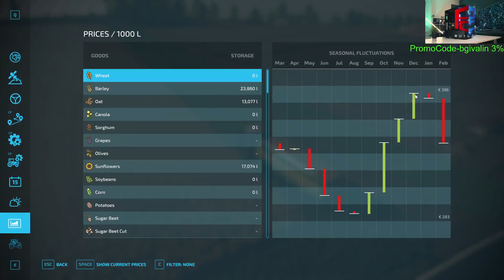FS 22 Giand Island09 ep#10/Pcbuild-code bgivalin 3%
►✅CPU:I5 11400f LGA 1200
►✅Mainboard:GIGABYTE B560M-H LGA 1200
►✅GPU:EVGA GEFORCE GTX 1070 8GB
►✅Memory: 2x8 DDR4 2400Mhz T-FORCE RGB
►✅HDD:1TB BARACUDA
Water:be quiet! PURE ROCK Slim 2
►✅Monitor:SAMSUNG 24 1920X1080
►✅Operating system: Microsoft Windows 11 PRO

Ползвай кода за всички продукти на сайта без тези с промоций-bgivalin 3%

"PCBUILD.BG" предлага пълна гама от компютърен хардуер за сглобяване на геймърски компютри, офис машини, компютри за програмисти и дизайнери, или просто компютър за разпускане и забаления. Предлагаме голямо разнообразие от геймърска периферя, монитори и аксесоари за всеки вкус и стил. Дългогодишният опит и умения в сферата на информационните технологии и гейминг средите в България ни дава самочувствието, че знаем какво е необходимо на потребителя да върши работата си на бърз и надежден компютър, а един геймър винаги да побеждава.